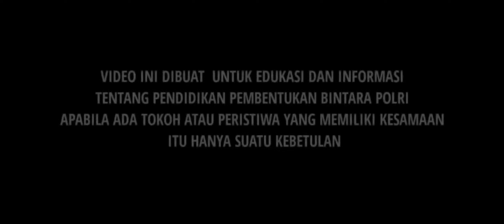FISIK SEKUAT SPARTA 300 CERITA EPIK POLISI| SEKOLAH POLISI INDONESIA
Jurnal Sekolah Polisi Indonesia :

video ini terinspirasi dengan film 300 sparta

pasukan kecil tapi karena dilatih dengan keras disiplin dan doktrin kebangsaan tinggi

menjelma menjadi pasukan yang sangat kuat dalam melindungi tanah airnya

semangat sparta harus menjadi inspirasi bagi pendidikan pembentukan kepolisian di sekolah polisi untuk melindungi masyarakat indonesia

terhindar dari prilaku menyompang dan polisi yang bebas narkoba dan selalu mengedepankan polisi yang humanis

cerita epik polisi indonesia